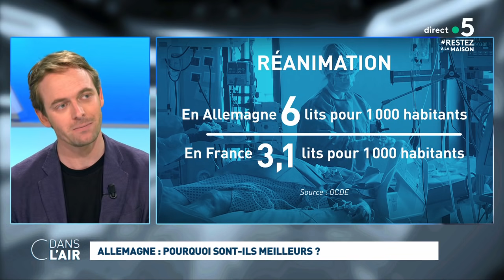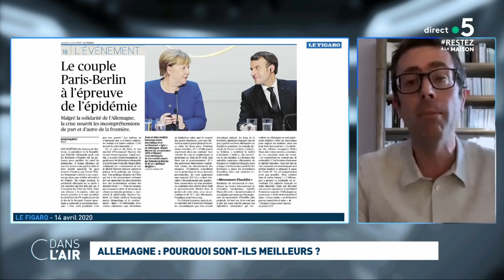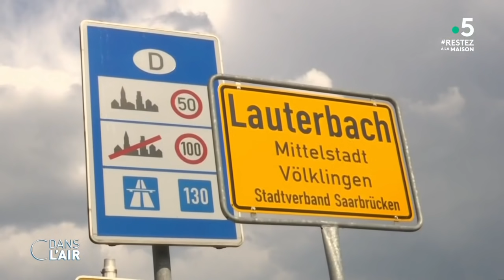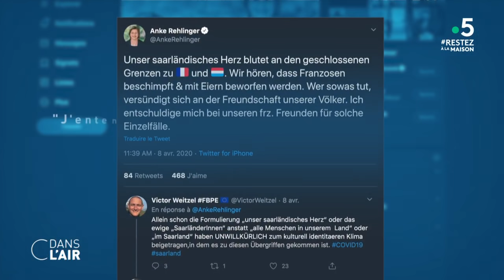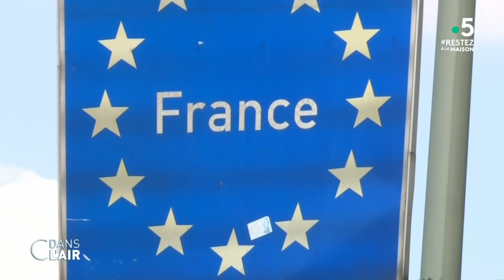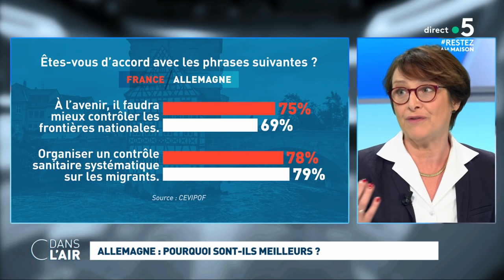Allemagne : pourquoi sont-ils meilleurs ? cdanslair 18.04.2020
En Allemagne, la propagation de l’épidémie de coronavirus est “désormais sous contrôle”, selon le ministre de la Santé Jens Spahn. Lors d’une conférence de presse organisée vendredi, Jens Spahn s’est montré très satisfait des résultats allemands en matière de lutte contre le coronavirus : “nous pouvons maintenant dire que cela a réussi, nous avons réussi à passer d'une croissance dynamique à une croissance linéaire, les taux d'infection ont diminué de manière significative”.

L’Allemagne est en effet arrivée à un stade où chaque personne infectée contamine moins d’une personne, selon l’étude réalisée par l’institut Robert Koch chargé de la veille épidémiologique. Le taux de contamination est même descendu à 0,7. Toujours selon l’Institut Robert Koch, l'Allemagne comptait vendredi 133 830 personnes officiellement touchés par le coronavirus (+3 380 en 24 heures), et 3 868 décès. A titre de comparaison, le coronavirus a fait plus de 18.000 morts en France alors que l’Espagne vient de passer la barre des 20.000 décès.

Pour contenir la propagation de l’épidémie, l’Allemagne avait misé très tôt sur les tests de dépistage. Les autorités allemandes effectuaient 50.000 tests par semaine au début du mois de mars avant d’accélérer la cadence avec comme objectif de tester 500.000 personnes chaque semaine. Au total, près d’1,7 million d’Allemands ont déjà été testés. L’Allemagne peut réaliser ces tests à grande échelle grâce à ses 168 plateformes d’analyses qui lui permettent de traiter rapidement les échantillons prélevés lors des tests. La France ne possède que douze plateformes similaires dans tout le pays.

L’Allemagne doit aussi ses bons résultats à l’efficacité de son système de santé et à son secteur industriel médical. Et cela est sans doute dû à la structure même du pays, divisé en seize Länders. Ce sont ces Länders qui ont en charge la gestion de la santé et ils “ont toujours veillé à ce que ce secteur soit préservé budgétairement”, comme l’explique Hans Stark, conseiller pour les relations franco-allemandes au centre de recherche IFRI, à l’AFP. Et en Allemagne, il y a six lits de soins intensifs pour 1.000 personne, ce qui en fait un des pays les mieux dotés en la matière.

Une autre mesure forte prise par Angela Merkel pour limiter la propagation du virus a été celle de fermer en grande partie ses frontières. Ainsi, la plupart des liaison avec la France, le Danemark, le Luxembourg ou encore la Suisse ont été fermées, en limitant les entrées de travailleurs frontaliers et de marchandises en provenance de ces pays. Les Länder frontaliers ont opposé de vives résistance à ces fermetures. La question de la réouverture des frontières sur le continent risque de constituer un véritable casse-tête pour les gouvernements européens dans les prochaines semaines.

Quelles sont les autres raisons pouvant expliquer le succès de l’Allemagne dans sa lutte face à l’épidémie ? La France doit-elle s’en inspirer davantage ? Quand les frontières européennes pourront-elles s’ouvrir à nouveau ?

Invités :

Hélène MIARD-DELACROIX
Professeure d’histoire et de civilisation de l’Allemagne contemporaine à
Sorbonne Université (Paris)

Léo KLIMM
Correspondant à Paris pour le quotidien « Süddeutsche Zeitung »

Hélène KOHL
Correspondante en Allemagne pour « Europe 1 »

Nicolas BOUZOU
Economiste – cabinet de conseil Asterès

Pas un événement important qui ne soit évoqué, expliqué et analysé dans C dans l’air. Tout au long de la semaine, les deux journalistes donnent les clés pour comprendre dans sa globalité un événement ou un sujet de première importance, en permettant aux téléspectateurs d'intervenir dans le débat ou de poser des questions par SMS ou Internet. Caroline Roux est aux commandes de l'émission du lundi au jeudi et Axel de Tarlé prend le relais le vendredi et le samedi. Diffusion : tous les jours de la semaine à 17 h 45 Rediffusion : tous les jours de la semaine à 22 h 30 Format : 65 minutes Présentation : Caroline Roux et Axel de Tarlé Réalisation : Pascal Hendrick, Jean-François Verzele et Jacques Wehrlin Production : France Télévisions/Maximal Productions